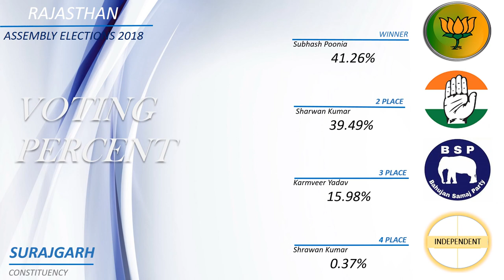SURAJGARH Assembly Constituency